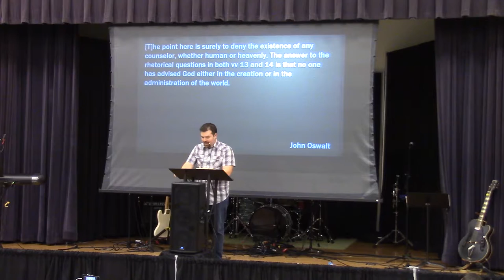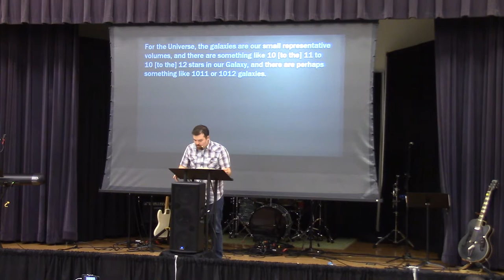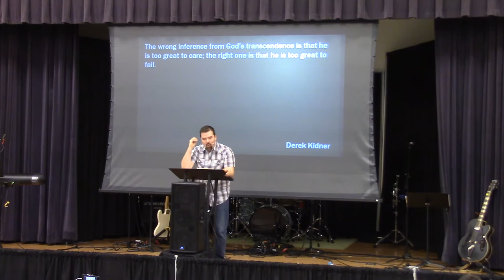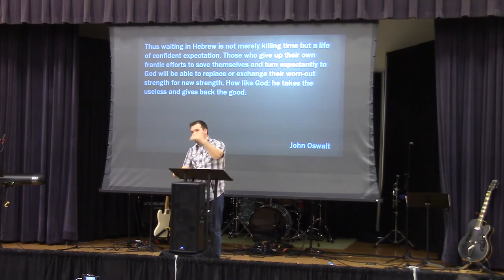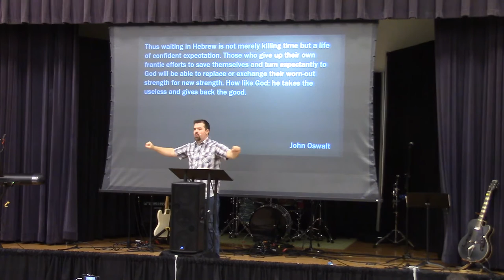Infinite Greatness and Unending Care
We need a vision of the greatness of our God, and a trust that His greatness is displayed in unending goodness towards His people.  We need a trust that the infinite God displays unending care to His people.